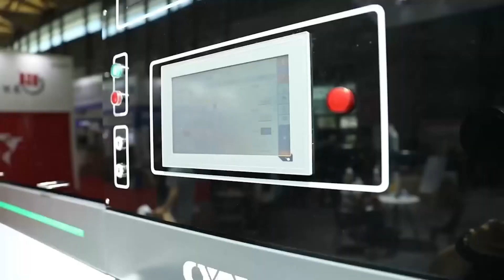Ounuo Psw1000 Paper Cup Digital Printing Machine.